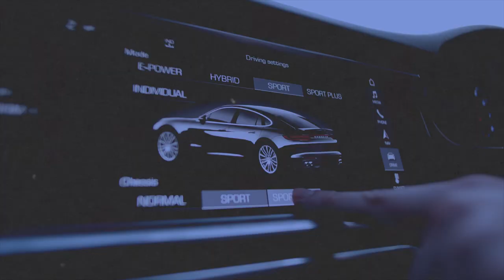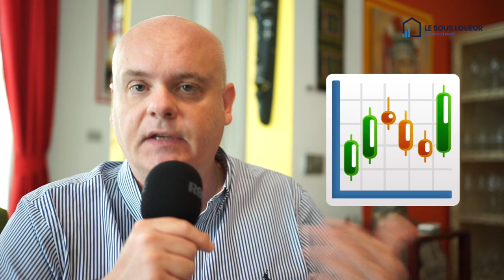Salarié sans cashflow : tu es à deux doigts de la pauvreté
Si tu es salarié et que la SEULE source de revenus reste ton salaire ça va être TRÈS COMPLIQUÉ pour toi dans les prochains mois, années.

D'ailleurs que tu sois cadre ou non c'est pareil !

Ton rythme de vie est calqué sur ton salaire actuel et celui-ci n'augmentera pas au même niveau que l'inflation et la hausse des prix.

Il est temps de réagir ! Ce n'est pas trop tard !